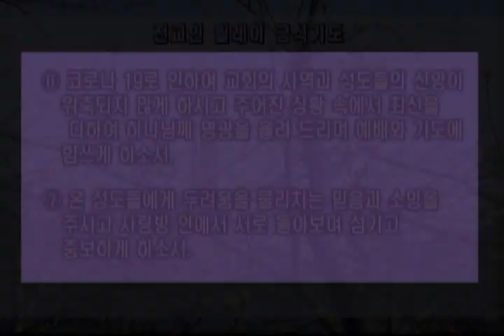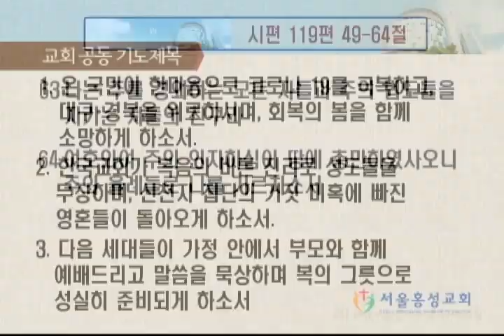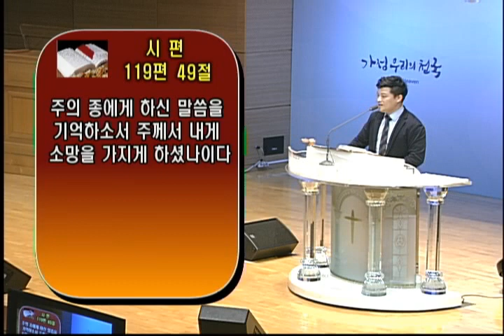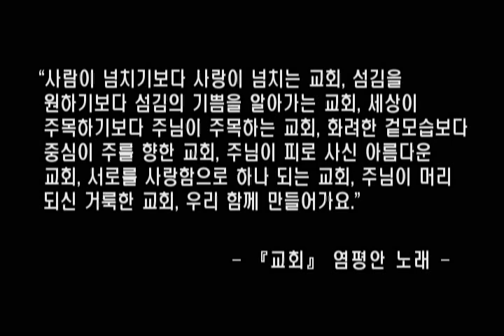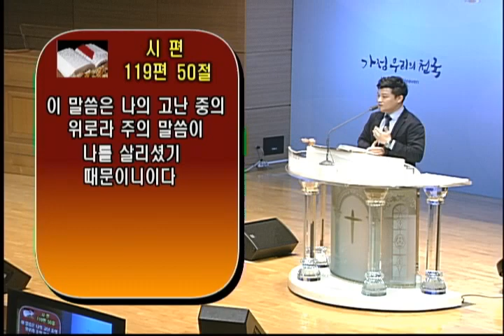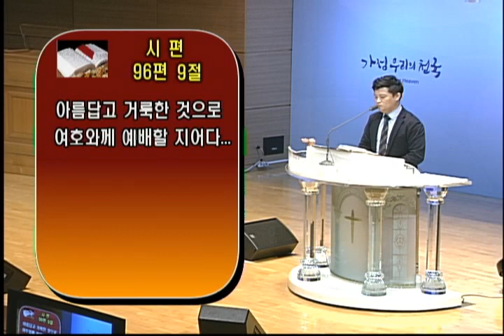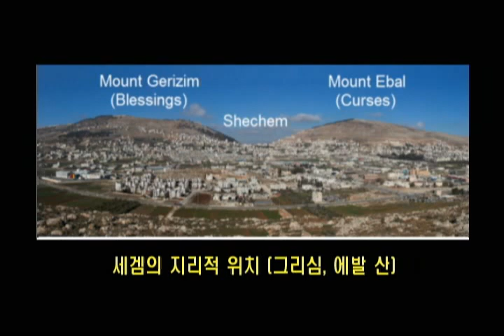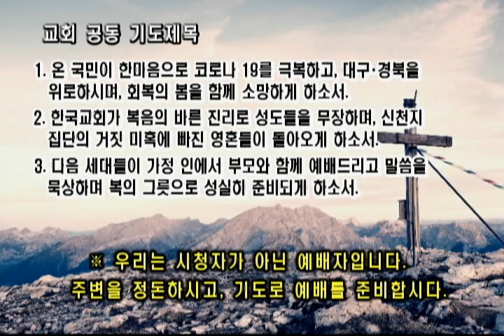수요예배실황 - “말씀의 능력” 정택권 목사 [20200311]서울홍성교회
서울홍성교회 수요 예배실황
말씀: “말씀의 능력”